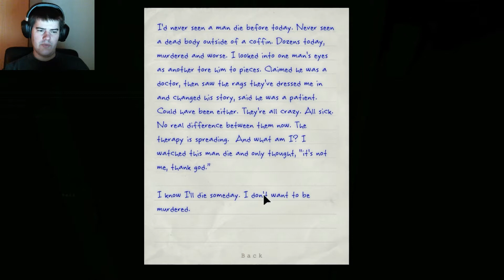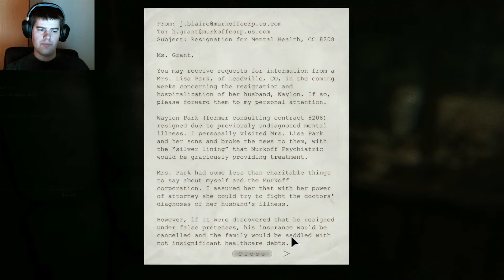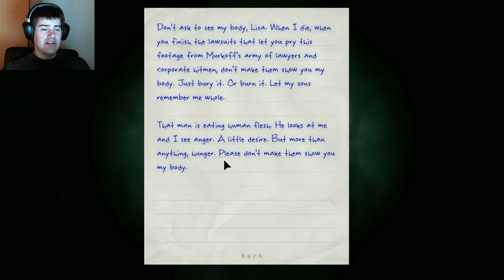Outlast Whistleblower - Part 2 - Crazy Canibal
Hello everybody!

Thank you again and Take care!